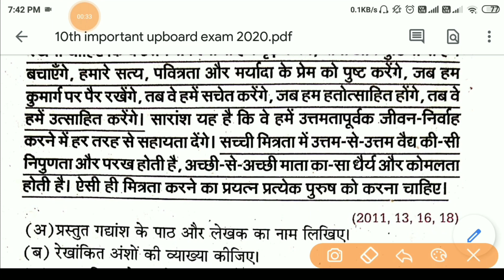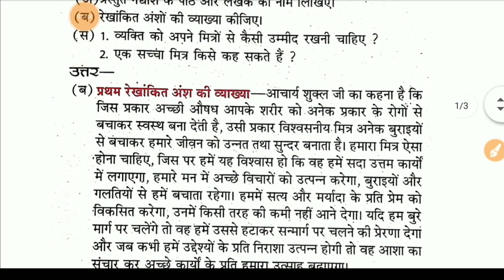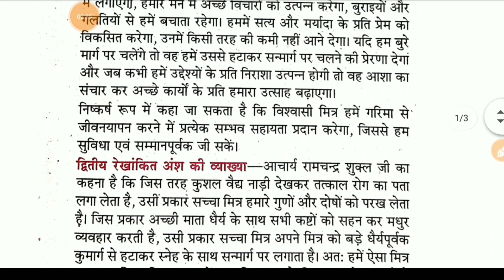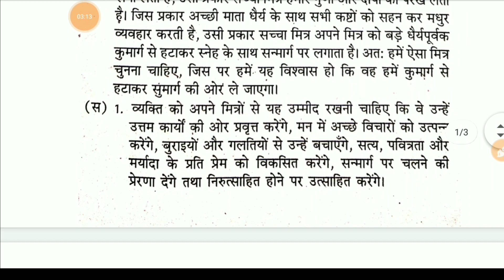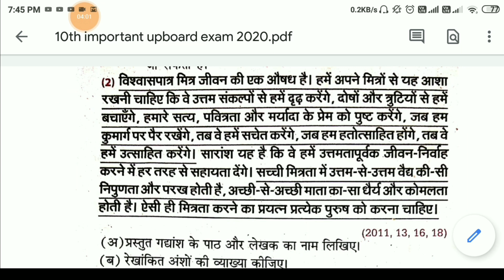10th Hindi महत्वपूर्ण प्रश्न,/Up board exam 2020,/10th Hindi important question,/up board exam 2020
10th Hindi महत्वपूर्ण प्रश्न,/Up board exam 2020,/10th Hindi important question,/up board exam 2020 PDF DOWNLOAD

10th Hindi महत्वपूर्ण प्रश्न,/Up board exam 2020,/10th Hindi important question,/up board exam 2020

10th Hindi महत्वपूर्ण प्रश्न,/Up board exam 2020,/10th Hindi important question,/up board exam 2020

10th Hindi महत्वपूर्ण प्रश्न,/Up board exam 2020,/10th Hindi important question,/up board exam 2020